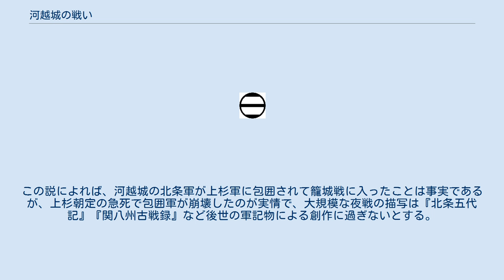河越城の戦い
河越城の戦い（かわごえじょうのたたかい）は、戦国時代に、武蔵国の枢要な城であった河越城の争奪を巡って、河越城周辺で争われた一連の戦いをいう。
 北条早雲の嫡男、後北条氏の2代目当主北条氏綱は武蔵国征服のため、武蔵国を支配していた上杉氏の居城・河越城に侵攻、1524年（大永4年）から4度にわたる争奪戦が展開された。
 「河越城の戦い」で特に有名なのが、関東の政局を決定した大きな戦いとなった5度目の天文15年（1546年）の戦いで、日本三大奇襲（日本三大夜戦）の一つ「河越夜戦」（かわごえよいくさ）である。
本稿では河越夜戦について詳述する。
 河越夜戦は、北条氏康軍と上杉憲政・上杉朝定・足利晴氏の3者連合軍が武蔵国の河越城（現在の埼玉県川越市）の付近で戦闘し、北条軍が勝利を収めた戦いである。
 室町時代後期から、関東地方の覇権を巡り、古河公方と関東管領が対立し（享徳の乱）、さらに関東管領の上杉氏の内部において関東管領を世襲する本家筋の山内上杉家と相模、武蔵を地盤に力をつけた庶家の一つ扇谷上杉家とが対立（長享の乱）してきた。
その間隙を縫い、扇谷上杉家領であった相模において北条早雲が台頭、扇谷方の大森氏、三浦氏を滅亡させるなど勢力を広げた。
早雲の子の北条氏綱は、永正の乱で古河公方、関東管領双方が内紛で混乱する中、武蔵に進出し、江戸城、次いで天文6年に武蔵の枢要の地であり扇谷上杉家の当主上杉朝定の居城・河越城を落とし、扇谷上杉家を滅亡寸前まで追いつめていた。
 しかし、氏綱が没し、跡を継いだ嫡男北条氏康は継承早々に一大危機を迎える。
天文14年（1545年）7月下旬、今川義元が関東管領の上杉憲政と内通して背後から挙兵、駿河の北条領に侵攻する。
氏康は駿河に出陣するものの武田氏までもが出陣してきたために状況は不利であり、更に在陣中に両上杉の大軍によって河越城が包囲されたという状況が知らされた。
そのため10月下旬に武田晴信（信玄）の斡旋で義元に譲歩することで屈辱的ながらも和睦を成し遂げた（第二次河東一乱）。
11月初旬には誓紙を交換した後に条件が履行され、氏康は挟撃されている絶体絶命の危機の中で西方を収め、関東方面へ転戦できる状況を得た。
 関東方面では氏康の妹婿であった古河公方の足利晴氏は、関東管領（山内上杉家）に支援され、路線を変更して兵を動員、山内上杉家と扇谷上杉家の両上杉家も和睦し、三氏は同盟を締結して武蔵を確保するため共通の敵・北条氏への総反撃を決定、一部の北条方の武士を除く関東の武士すべてに号令をかけ、上杉憲政、上杉朝定、足利晴氏それぞれが自ら自軍を率いて、北条氏の拠点・河越城の奪還を開始した。
 この戦いの模様を伝える当時の史料は少なく、以下は主に後世成立の史料や軍伝・軍記による。
 天文14年9月26日（1545年10月31日）、関東管領の山内上杉家（上杉憲政）、扇谷上杉家（上杉朝定）、古河公方の足利晴氏、その他関東諸大名連合軍は約8万の大軍をもって北条氏の河越城を包囲した。
一説によれば関東の全ての大名家が包囲軍に参加して、加わらなかったのは下総の千葉利胤のみだったともいわれている。
山内憲政は城の南に陣を張り、扇谷朝定は城の北、など三方を包囲した。
河越城は氏康の義弟・北条綱成が約3,000の兵力で守備していたが、増援がなければ落城は時間の問題であったため、今川との戦いを収めた氏康は本国から約8,000の兵を率いて救援に向かった。
またこの間太田資顕（全鑑）の調略に成功し、河越城へのルートを確保している。
食糧を十分に蓄え籠城した綱成は半年も耐え抜き、戦況は数ヵ月間膠着状態であった。
この間、長陣に飽きて上杉方の戦意は低下し、軍律は弛緩していた。
氏康の救援軍にいた福島勝広（北条綱成の弟）が使者を申し出て、単騎で上杉連合軍の重囲を抜けて河越城に入城、兄の綱成に奇襲の計画を伝えた。
 氏康は連合軍に対して偽りの降伏を申し出て詫び状を出し続ける。
まず、足利晴氏に対して、諏訪左馬助に依頼し、「城兵を助命してくれれば城は明け渡す」と申し入れ、上杉方には常陸の小田政治の家臣である菅谷貞次に依頼し、「綱成を助命してくれるならば開城し、今までの争いについても和議の上、我らは公方家に仕える」と申し入れた。
だが上杉軍は受け入れず、逆に北条軍を攻撃したが、氏康は戦わずに兵を府中まで引いた。
これにより上杉連合軍は北条軍の戦意は低...